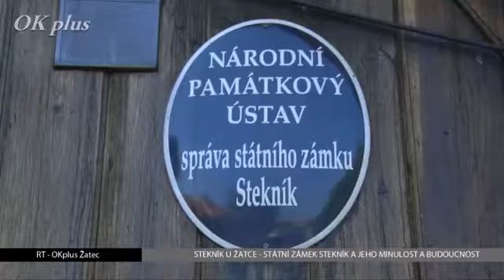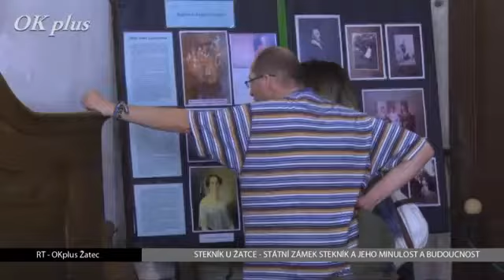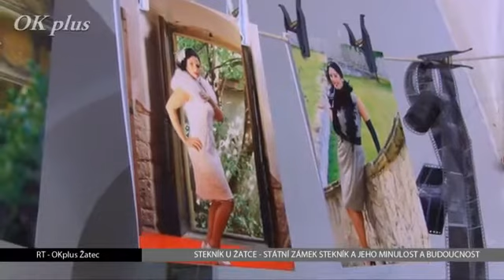Stekník minulost a budoucnost státního zámku ve Stekník